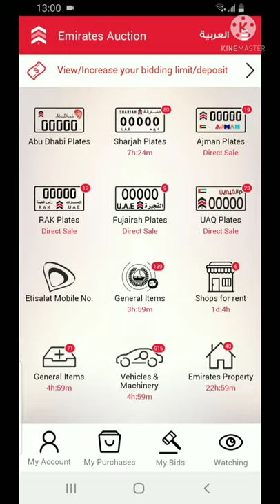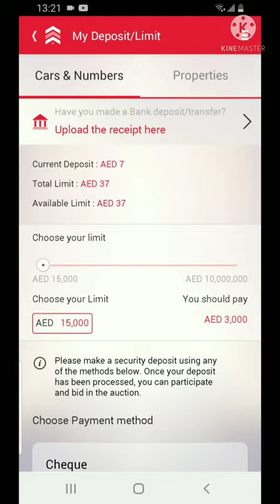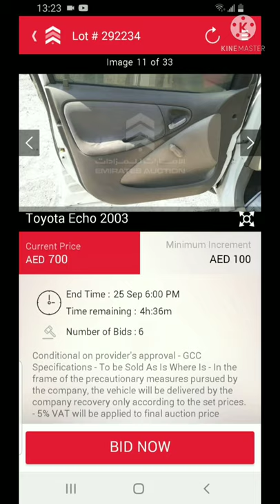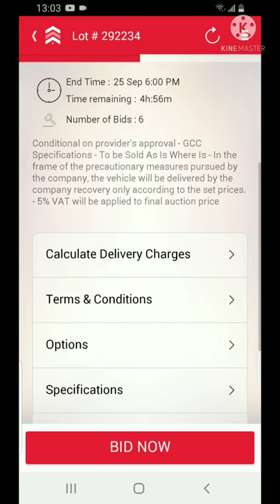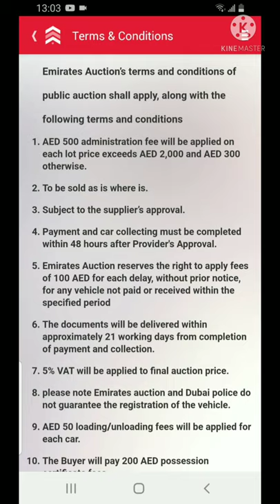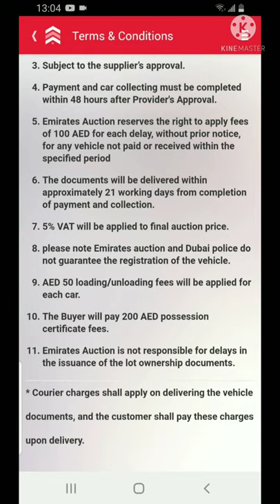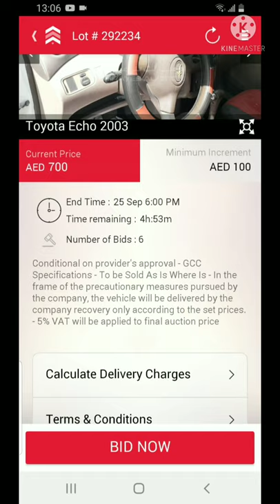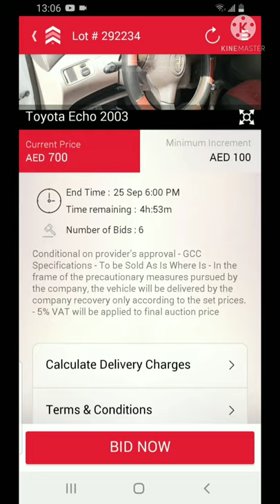Emirates Auction | Complete Process to Buy A Car | Step by Step Explain | Cars Auction in Dubai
complete process to buy a car from Emirates auction
neelami ki gadhi kaisay buy ki jati hai
step by step guide to bid for Emirates auction